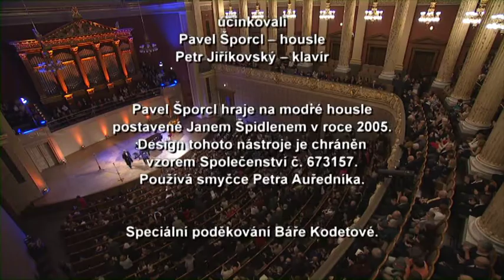Pavel SPORCL - Ondricek Saltarello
My Violin Legends
Pavel Šporcl - violin
Petr Jirikovsky - piano
Prague, Rudolfinum Nov. 2013

Please watch my Paganini Challenge where I learn all 24 Caprices in everyday  practicing session.